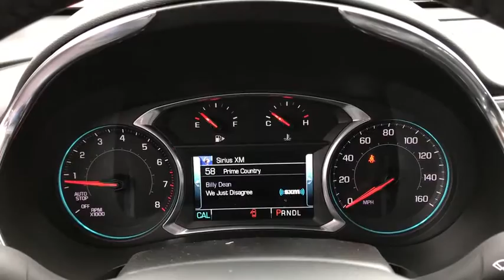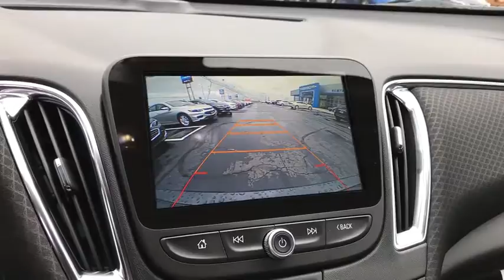2017 Chevrolet Malibu Columbus, London, Springfield, Hilliard, Dublin, OH HF249387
2017 Chevrolet Malibu

2017 Chevrolet Malibu LT 1LT Gray Metallic 1.5L DOHC $4,385 off MSRP! $3,730 below Invoice! Priced below KBB Fair Purchase Price!